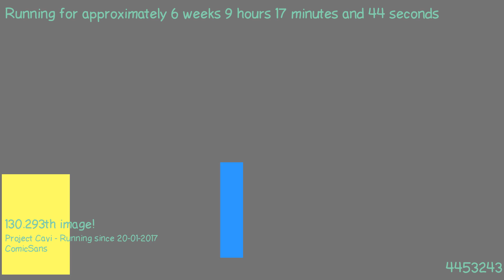1488612128 - Webdriver Cavi - H2